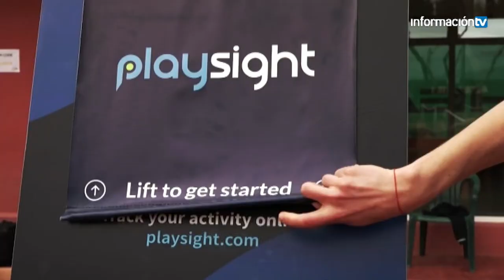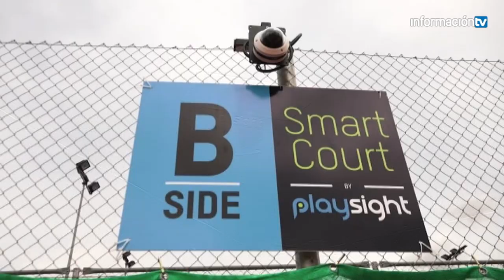Summer Stage JC Ferrero-Equelite